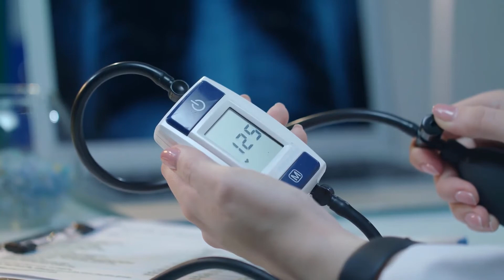Was ist eine periphere Gefäßerkrankung